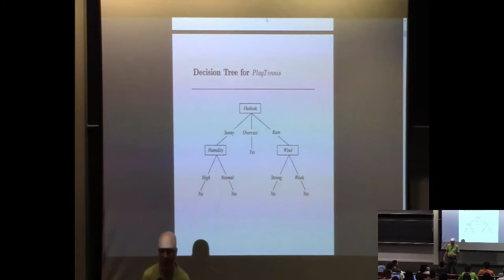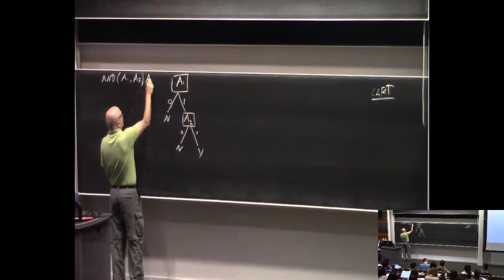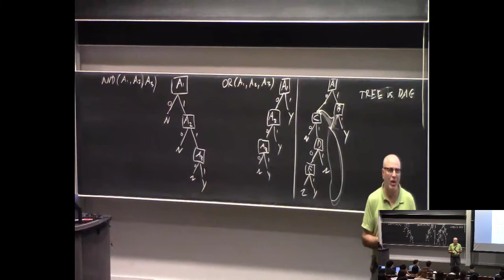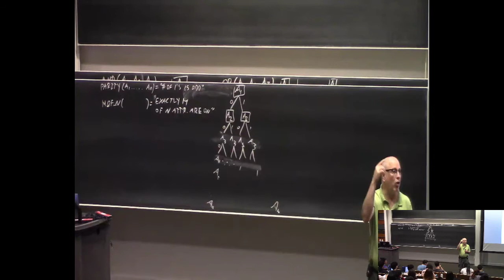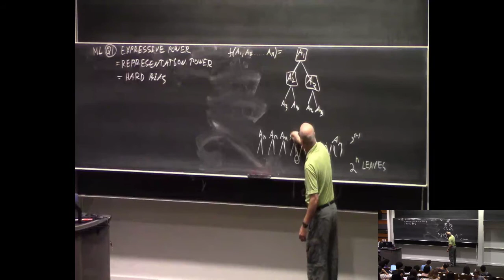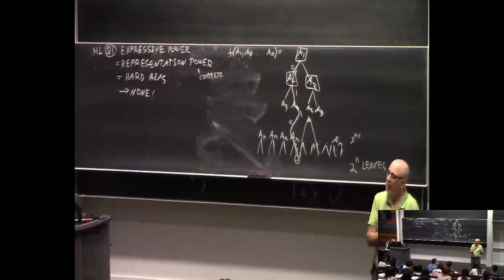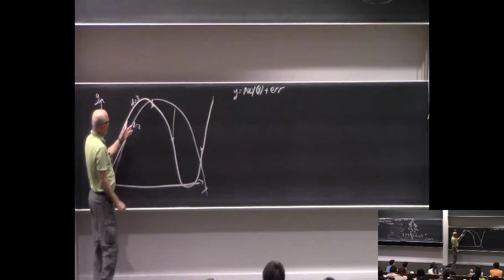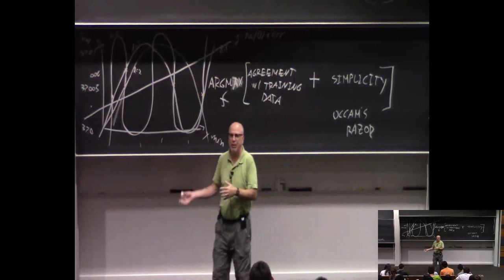10-601 Machine Learning Fall 2017 - Lecture 09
Decision Trees, Occam's Razors
Lecturer: Roni Rosenfeld